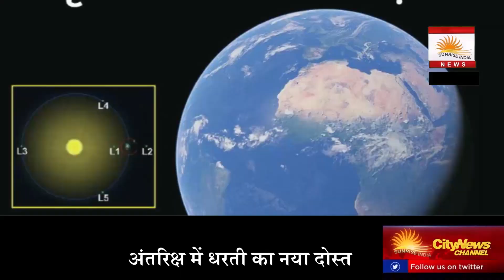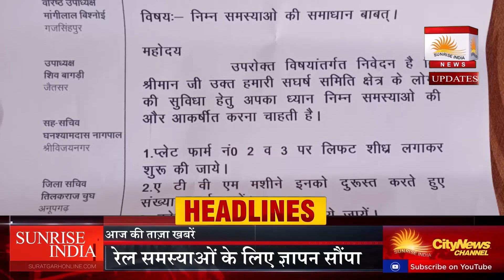Suratgarh - 04 फरवरी न्यूज updates| SunRise INDIA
🏮 बड़ी खबरें ।
👉 अंतरिक्ष में धरती का नया दोस्त
👉 सिलिकोसिस से ले ली जान, हजारों परिवार अब भी अनजान
🏮 सूरतगढ़ की बड़ी खबरें ।
👉 सूरतगढ -आई एम ए और अपेक्स क्लब द्वारा डॉक्टर मनीराम स्वामी की 40 वी पुण्यतिथि पर ब्लड डोनेट कैंप का आयोजन।
👉 सूरतगढ - न्यायालय परिसर के लिए स्थान की तलाश हुई पुरी।
👉 सूरतगढ -जिला संयुक्त रेल संघर्ष समिति ने वशिष्ठ मंडल वाणिज्य प्रबंधक को रेल समस्याओं के लिए ज्ञापन सौंपा।
👉 नगर पालिका द्वारा निशुल्क वितरित किए।

2.  Ward no 4 -वार्ड मेंबर विकास के दावे करते पाए गए, वही जनता ने अनेकों परेशानियां बताई, सच्चाई क्या है?